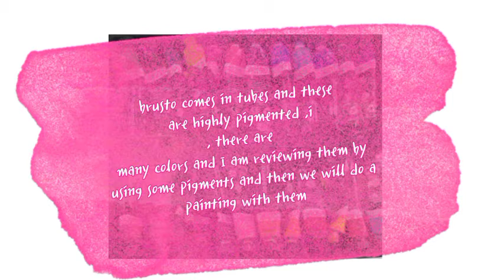brusto gouache review| is it worth |landscape painting tutorial| painting evening sky using gouache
Hi guys!!!

This is a brusto gouache honest painting with live demo
Personally I like them a lot💗💗🌿😊

Things to remember while using/working with gouache/ brusto gouache

 fresh paint has the best pigmented feel and once it dries you have to add water and leave it so that you can use it go get only the amount of paint needed out of tube and if need more than you can add at it again.

I will make more videos trying out other colours

Brusto gouache has 24 tubes

Materials Used:

brusto gouache
journal by factor notes

Colours:

Pink
cerulean blue
skin tint
titanium white